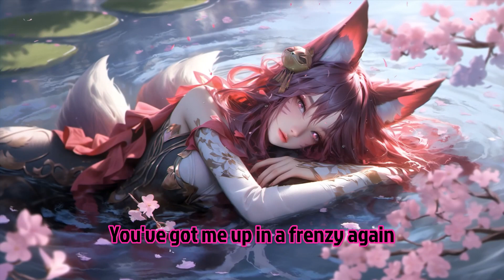Sleep Token - Say That You Will (Nightcore version)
OFFICIAL CREATORS:
⭐Sleep Token [Original Version]:

I put this video together to show my appreciation to the original band and how much I love their music.